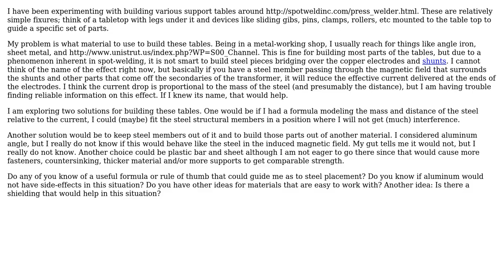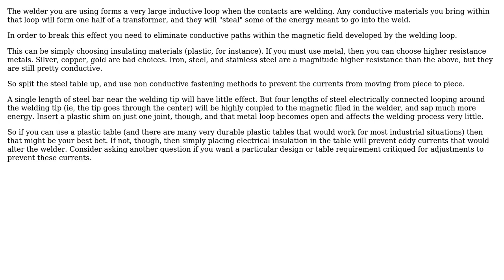What materials or techniques can I use to reduce this electrical effect when building...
What materials or techniques can I use to reduce this electrical effect when building spotwelding tables?

With thanks & praise to God, and with thanks to the many people who have made this project possible! | Content (except music & images) licensed under CC BY-SA | Music | Images & others | With thanks to user Mike user Adam Davis and the Stack Exchange Network Trademarks are property of their respective owners. You are responsible for your own actions.